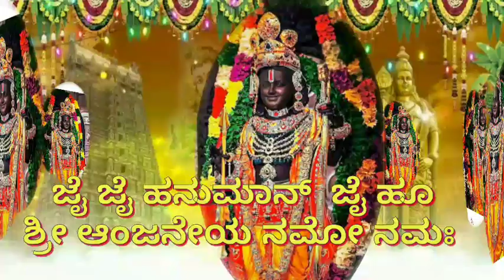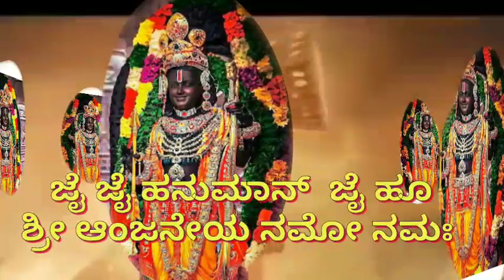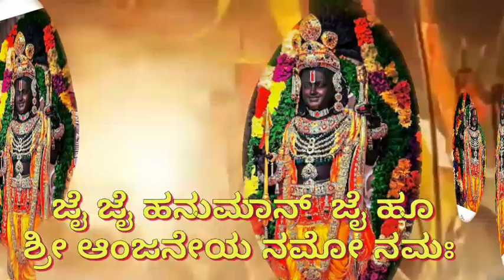ಶ್ರೀ ನೀಲಕಂಠೇಶ್ವರ ದೇಗುಲದಲ್ಲಿ ಮುಂಜಾನೆ ಹಾಡುಗಳು ಕೇಳಿ ಮುತ್ತಗಿ ಒಳ್ಳೆಯ ಸಾದನೆ ತೋರಲು. ಒಂದು ಚಿಕ್ಕ ಪ್ರಯತ್ನ